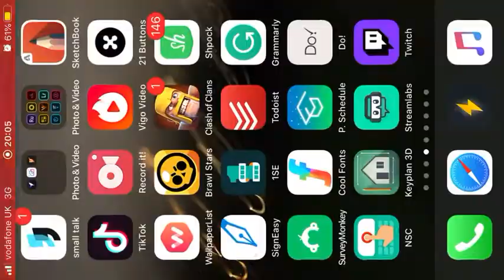FREE BIG BOXES IN BRAWL STARS UPDATE 2020